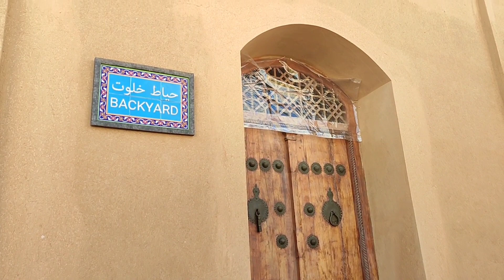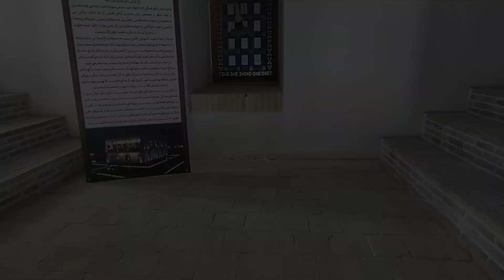Seeing the ghost in this old mansion